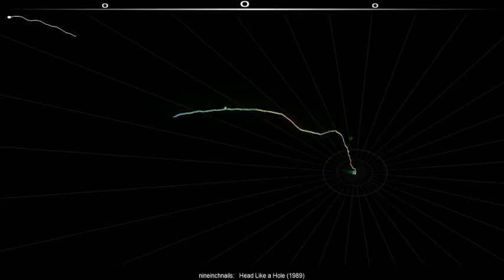[Audiosurf] Head Like A Hole (1989) - DVE - 751K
2607 skill rating